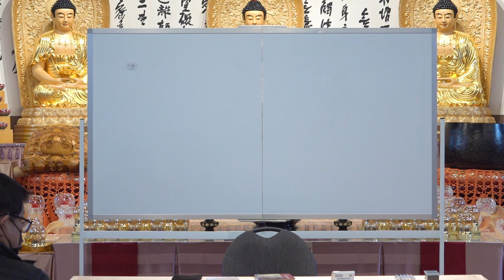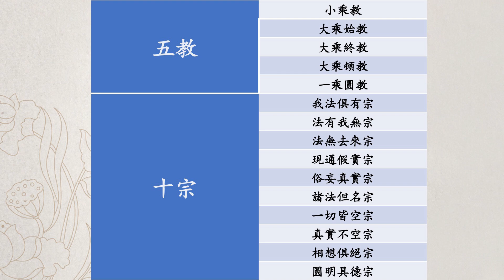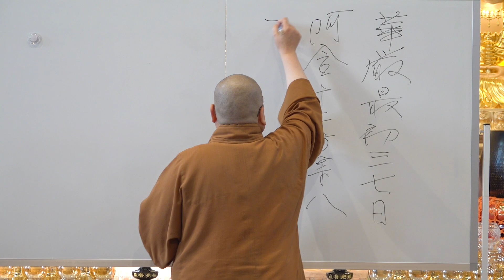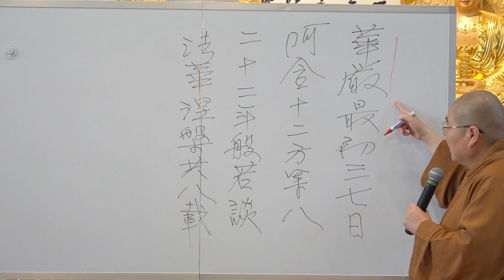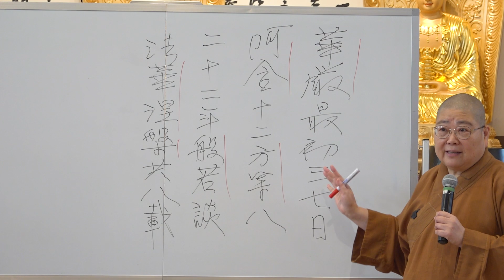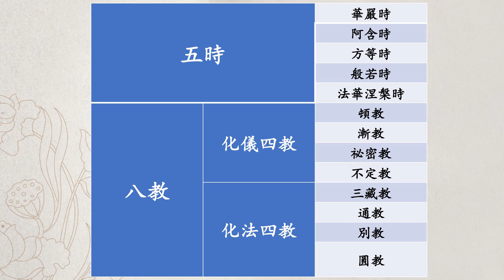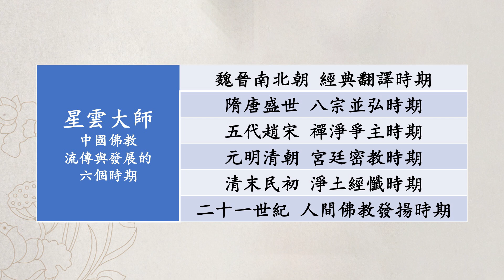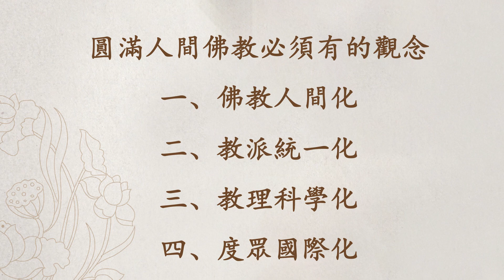20231105國語佛學班 - 佛光教科書5 宗派概論1 - 永固法師 | 渥太華佛光山 IBPS of Ottawa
網路佛學課程丶網路法會直播
Online Dharma Lessons & Live Buddhist Chanting Services